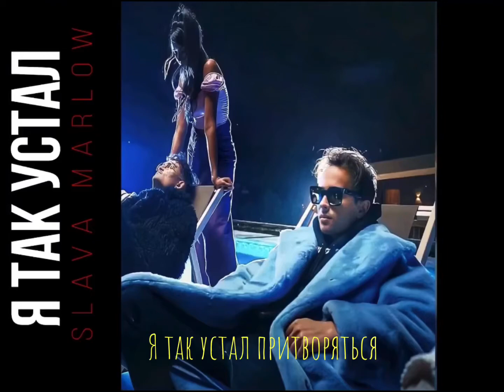Slava Marlow - Я так устал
Создатель Сниппета batia beats